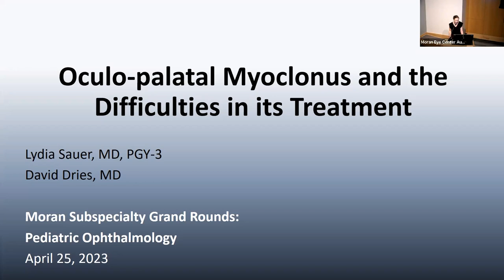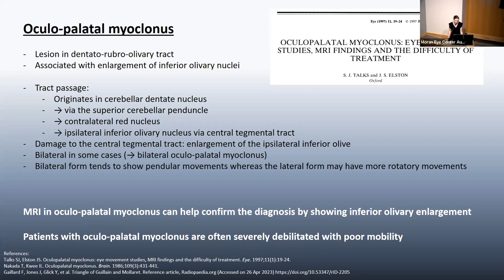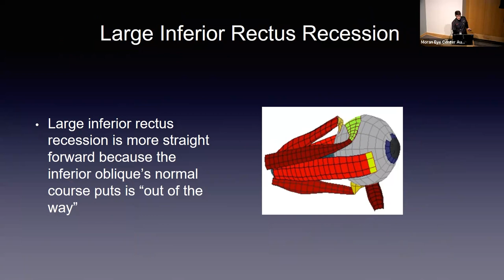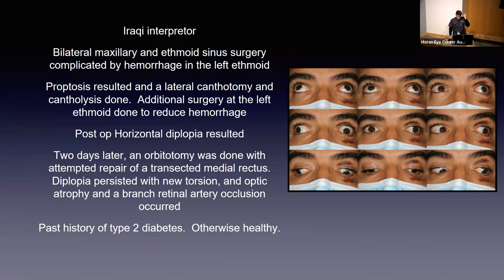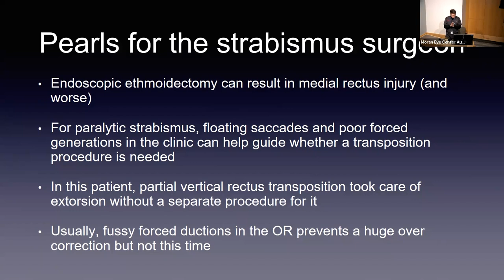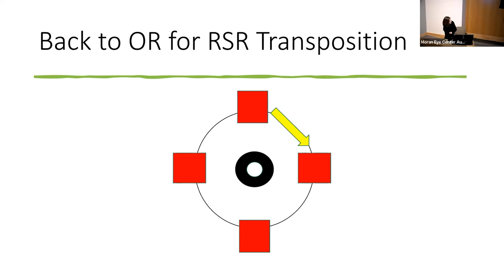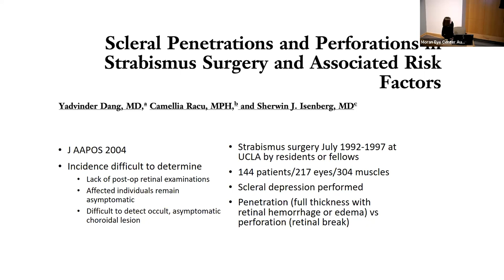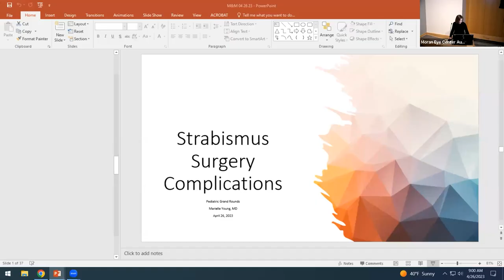Case Presentations: Ocullo-palatal Myoclonus; Diplopia after Ethmoidectomy; Pulled-in-Two Syndrome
Title: Case Presentations: "Ocullo-palatal Myoclonus and the Difficulties in its Treatment"; "Diplopia after Ethmoidectomy"; "Pulled-in-Two Syndrome"
Authors: Lydia Sauer, MD, PGY-3; David Dries, MD; Marielle Young, MD
Date: 4/26/2023